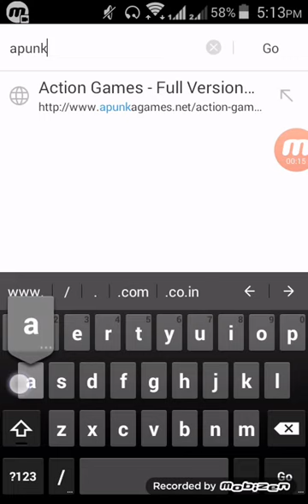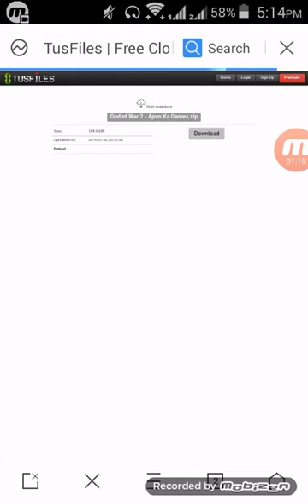God of war 1 & 2 download for pc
God of war highly compressed in 200 mb under

apunkagames.net